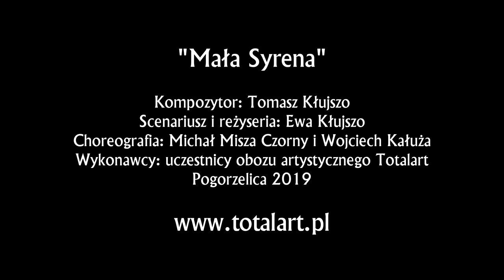""Pieśń Syren"" Muzyka - Tomasz Kłujszo, Słowa - Ewa Kłujszo. Art Obóz TOTALART 2019.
Utwór z Musicalu "Andersen" autorstwa Tomasza Kłujszo zagrał w spektaklu "Mała Syrena" kończącym Obóz Artystyczny Pogorzelica 2019. Tutaj nosił nazwę "Pieśń Syren". Scenariusz i słowa piosenek do obydwu Musicali napisała Ewa Kłujszo. Jest też reżyserem i artystyczną duszą naszych corocznych letnich i zimowych wyjazdów. Choreografię zawdzięczamy dwóm Aktorom - Tancerzom Michałowi "Miszy" Czornemu i Wojtkowi Kałuży. Wykonawcami byli uczestnicy Obozu Artystycznego TOTALART Pogorzelica 2019. Światło zrealizował Stanisław Małkowski. Zdjęcia: Ziemowit Kłujszo, Franek Stępień, Bartłomiej Ziembicki, Sylwester Stępień. Montaż Ziemowit Kłujszo. Więcej informacji na FB - Obozy Artystyczne TOTALART i totalart.pl.